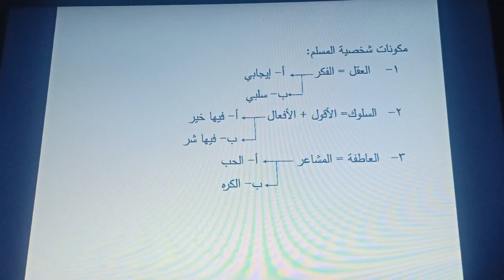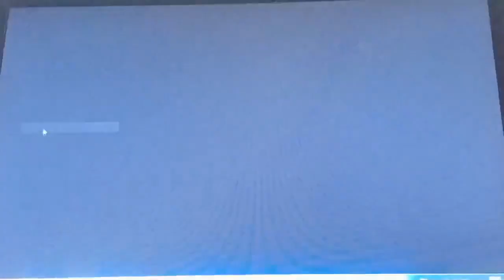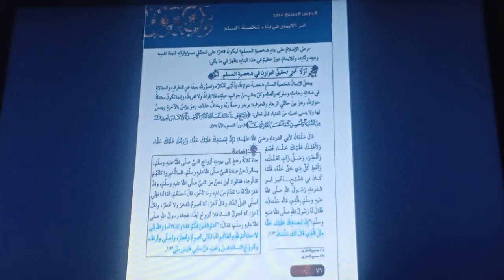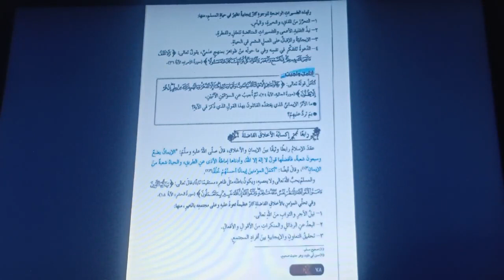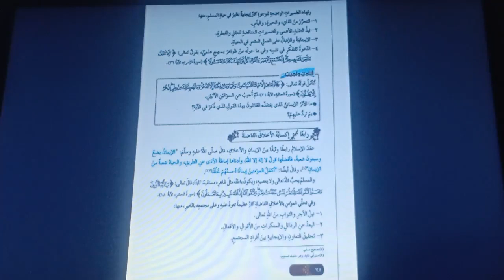الصف العاشر -التربية الاسلامية -أثر الإيمان في بناء شخصية المسلم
عاشر -تربية اسلامية -أثر الإيمان في بناء شخصية المسلم